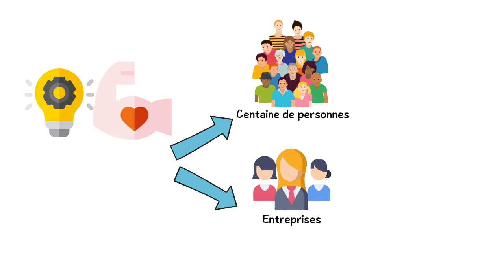Samir Labidi Coach Sport Santé Bien-Être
Découvrez les services de Samir Labidi ancien sportif de haut niveau médaillé.

Aujourd'hui Coach Sport Santé Bien-Être expert en Fitness depuis plus de 20 ans.

Il intervient sur Lyon, Vienne et les alentours. Samir Labidi se déplace aussi pour des stages, formation et conférences en France et à l'étranger.

Son but est d'apporter du bien-être au plus grand nombre.